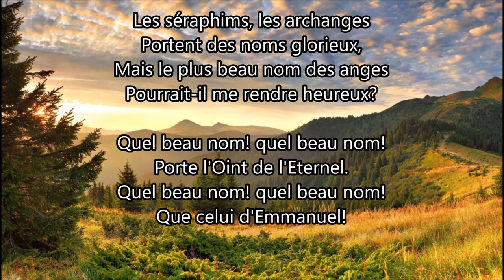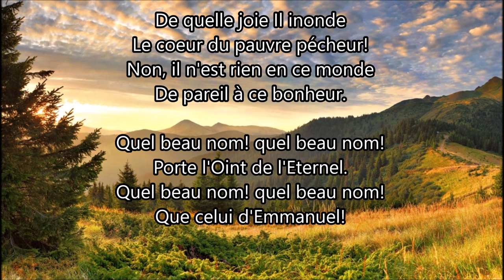Dans les cieux et sur la terre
Paroles originales: Lydia O. Baxter
Traduction française: C. Jaumes

Il n'est aucun nom plus doux;
Aucun que mon coeur préfère
Au nom de Christ mort pour nous.

Refrain:
Quel beau nom! quel beau nom!
Porte l'Oint de l'Eternel.
Que celui d'Emmanuel!

Quelque grand que soit un homme,
Qu'il soit prince ou qu'il soit roi;
De quelque nom qu'on le nomme,
Jésus est plus grand pour moi.

Les séraphims, les archanges
Portent des noms glorieux,
Mais le plus beau nom des anges
Pourrait-il me rendre heureux?

Dans les maux Jésus soulage,
Il guérit l'esprit froissé.
Il ranime le courage
Du coeur le plus oppressé.

De quelle joie Il inonde
Le coeur du pauvre pécheur!
Non, il n'est rien en ce monde
De pareil à ce bonheur.